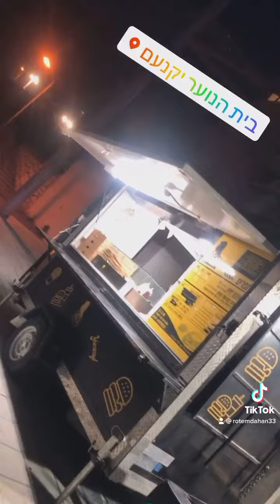אפטר פארטי לשיכות ו' בית ספר אורנים יקנעם עם דייג'יי רותם דהן DJ Rotem Dahan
🎧 דייג’יי רותם דהן – ה-DJ שלכם לאירוע מושלם! 🎉
מחפשים דיג’יי מקצועי שירים את האירוע שלכם באוויר?
אני כאן כדי לדאוג שהאירוע שלכם יהיה בלתי נשכח:
✔ חתונות/חינה/מסיבת רווקות/רוקים
✔בריתות/מסיבות בית ספר/מסיבות סיום
✔ מסיבות ימי הולדת/אירועים/לילדים/נוער/מבוגרים
✔ מסיבות פרטיות/בת/בר מצווה
✔ מועדונים/ברים
✔ מסיבות קונספט לכל הגילאים
למה לבחור בי?
🎶 התאמת מוזיקה אישית לכל קהל
✨ אפקטים ותאורה שיכניסו אתכם לאווירה
🔥 אנרגיות מטורפות ורגעים בלתי נשכחים
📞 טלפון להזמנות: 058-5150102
💥 אל תחכו! שריינו את התאריך שלכם עכשיו עם דייג’יי רותם דהן!
📹 צפו בסרטונים ובתמונות כדי לראות איך אני הופך אירועים לחוויה של פעם בחיים!
תלחצו על הקישור לעוד פרטים